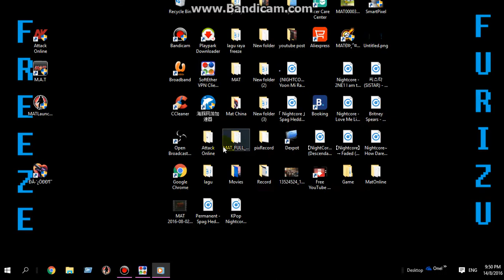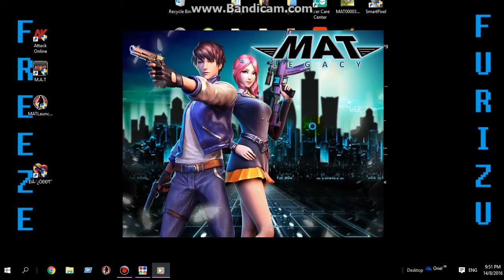How To Use Softeather to Open Mat Legacy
much asking me how to open and use that... hope this can help u guys... :)